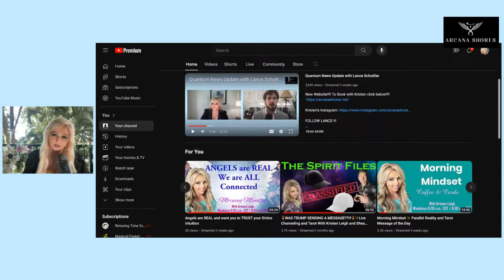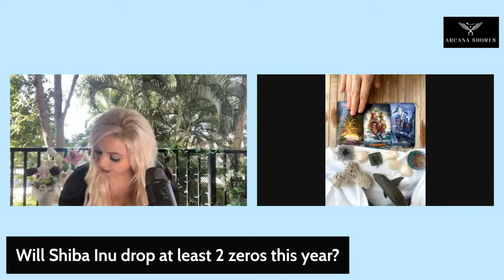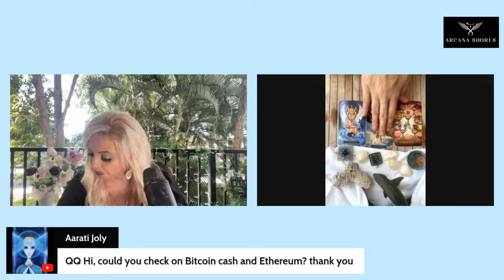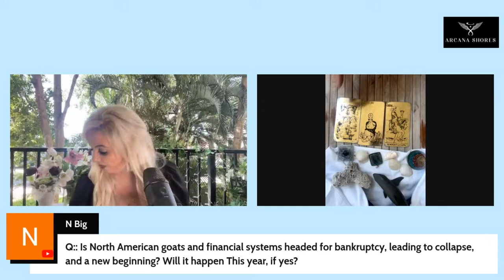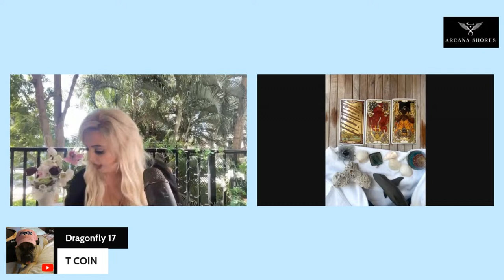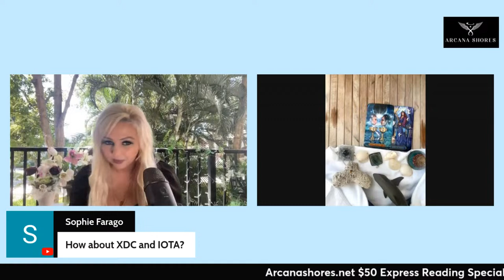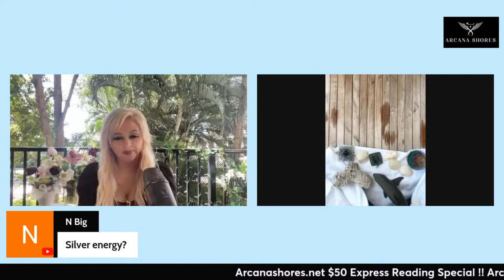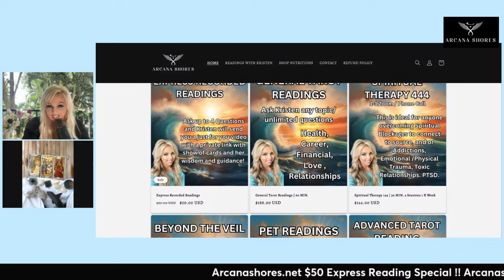LIVE - Q & A - Gold, Silver, XRP, XLM, Foreign Currency and More!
New Website! To Book with Kristen click below!

FOLLOW LANCE !!!

He is also a Contributing Health and Wellness Writer at The Epoch Times.

 / lanceschuttler

 / lance.schuttler.17

! ASCENT NUTRITION- NURTURE YOUR ASCENSION !

Omega 3 Heart Benefits – How Algae Oil DHA Supports Cardiovascular Health